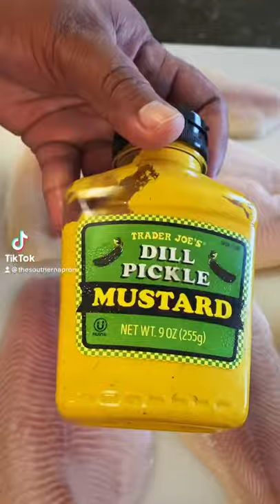**CATFISH GAME CHANGER** Watch this catfish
Catfish never disappoints. When you had a mustard base as a binder, it takes it up that much higher. I used this dill pickle mustard from Trader Joes and was pleasantly surprised with the flavor.

Snapchat: @wiltiff The Southern Apron